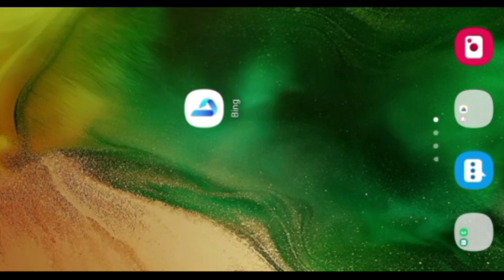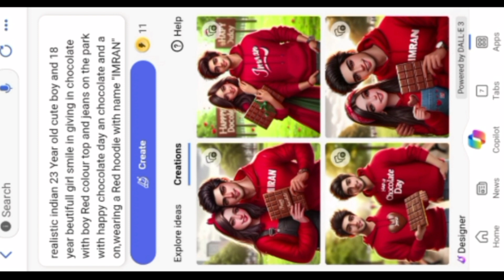Happy Choclate Day Viral Ai Photo Editing 2024 | How To Creat Viral Ai Photo For Happy Choclate Day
Royal Imran

Gayes Aaj Is Video Me Humne Bataya Hai Happy Choclate Day Ai Photo Editing Ke Bare Me.

Prompts👇
realistic indian 23 Year old cute boy and 18 year beutifull girl smile in giving in chocolate with boy Red colour top and jeans on the park with happy chocolate day an chocolate and a on,wearing a Red hoodie with name "IMRAN" boy, with back background with big capital letter nam"CHOCOLATE DAY", loveng mood, realistic

➡️ Your Queries & Tags for Reference :

How to create 3D AI Social media boy Images bing ai image generator
ai avtar
choclate day ai photo
how to creat choclateday photo
photo editing
bing ai
Happy Choclat Day
ai happy choclatday
bing choclat day photo editing
happy valantins day
ai valantins day photo
happy valantins day photo editing 2024
bing ai
3d photo editing
bing app
how to create image in bing
ai image creator
ai microsoft
bing image creator 3d illustration
free bing
bing image creator coppel
ai name photo editing
bing name
name photo editing
bing app use
how to us bing app
happy valantins day ai
bing ai bing image creator
3d photo editing
bing app
ai image creator
ai microsoft bing image creator
3d illustration
free bing
bing valantinsday photo